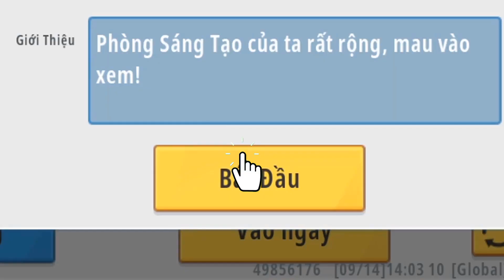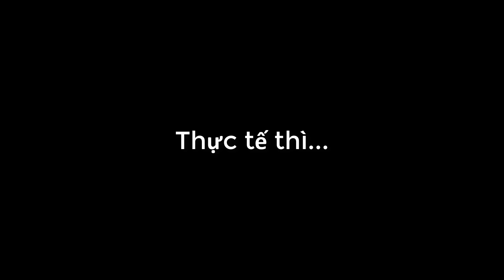Mini World | Bắn súng cùng fan - Pvp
(Xem quảng cáo để Mướp có tiền mua gói mì tôm)
Ai muốn kết bạn với mình thì đây nhé
-ID Acc chính :49856176